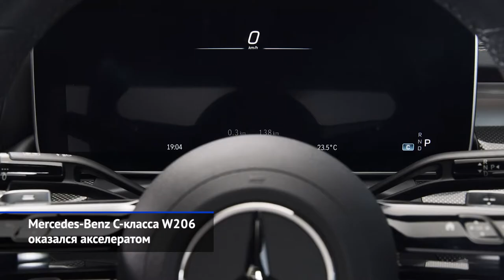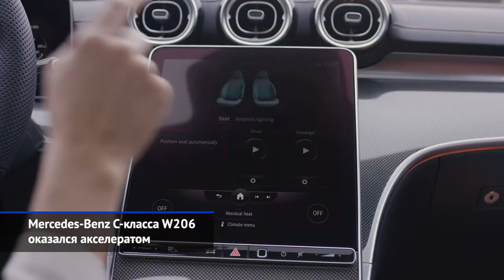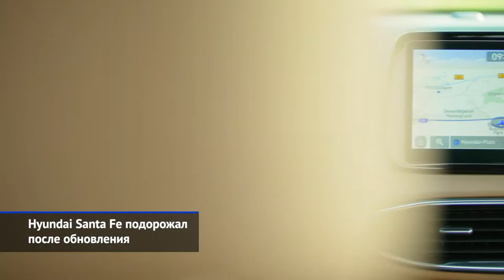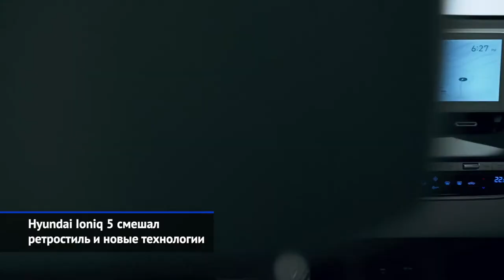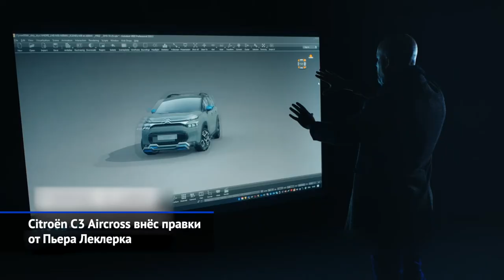Mercedes-Benz C-класса W206, Hyundai Ioniq 5, Mitsubishi Pajero Sport и другие «Новости недели» №108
Mercedes-Benz C-класса W206 оказался акселератом.
Hyundai Santa Fe подорожал после обновления.
Hyundai Ioniq 5 смешал ретростиль и новые технологии.
Mitsubishi Pajero Sport готов к выходу на российский рынок.
Citroën Berlingo оказался чуть дороже собрата Peugeot Partner.
Citroën C3 Aircross внёс правки от Пьера Леклерка.
Kia Carnival оформил российскую прописку.
АвтоВАЗ модернизировал восьмиклапанный мотор.
Газель Next обновилась перед сменой поколений.

Главной мировой новостью минувшей недели стал дебют нового Мерседеса С-класса. И если на видео вам мерещится S-класс — не переживайте, у «цешки» так было всегда, ведь Беби-Бенц испокон веков обновляется вслед за флагманом и перенимает у него часть дизайнерских и конструктивных решений. Но если Мерседесы мы в России знаем и любим, то электрический Хёндэ Айоник 5 — это новость из разряда неожиданных. Особенно если учесть наполеоновские планы корейцев: уже в этом году Ioniq дебютирует в России, а в перспективе вырастет до самостоятельной марки. Отечественный автопром порадовал нас запуском сразу трёх разных моделей. В Калуге начали сборку обновлённых внедорожников Мицубиси Паджеро Спорт. И там же выпускается коммерческий фургон Ситроен Берлинго. В Калининграде налаживают сборку минивэнов Киа Карнивал, а группа ГАЗ модернизировала Газель Next.